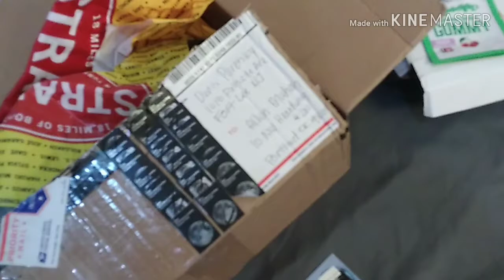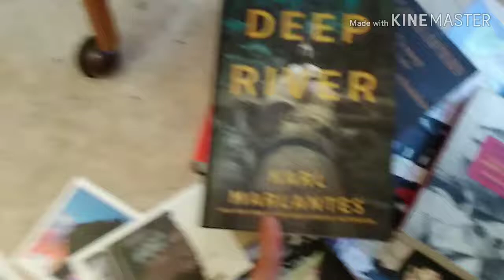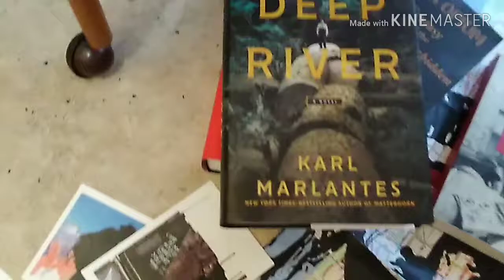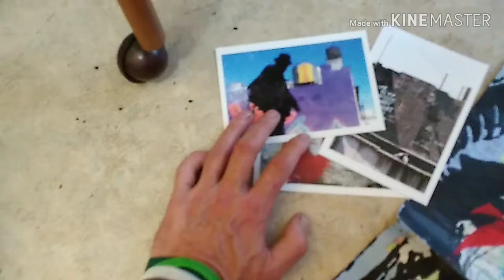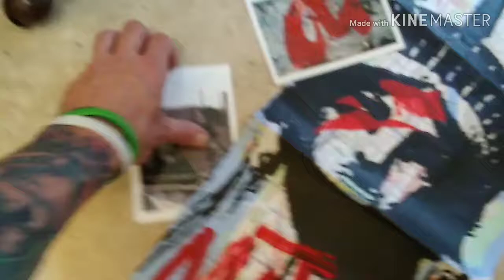For: Dennis @ "Intellectual Reads" || Deep River by Mark Marlantes Read-a-Long || ¡La Vida Loca!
Dennis @ "Intellectual Reads:"